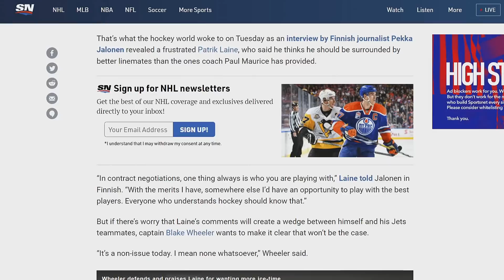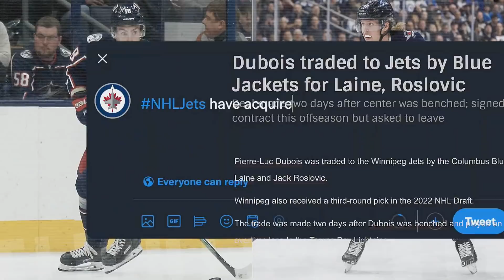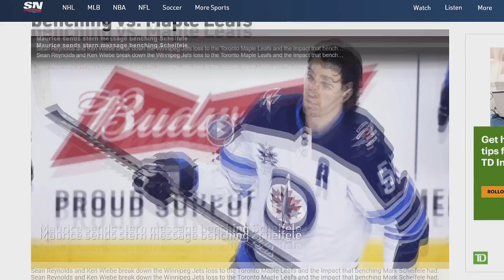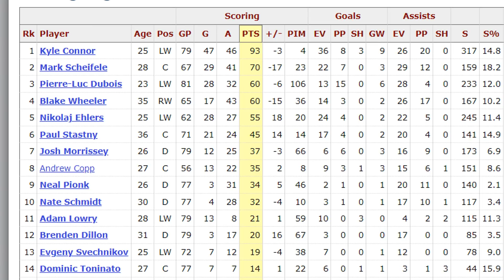Mark Scheifele/Is He A LOCKER ROOM CANCER Or MISUNDERSTOOD?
A special thanks to the following Patrons:
Mark Clauser, Florida Catholic Guy, Hunter Burch, And Dom Margiotta